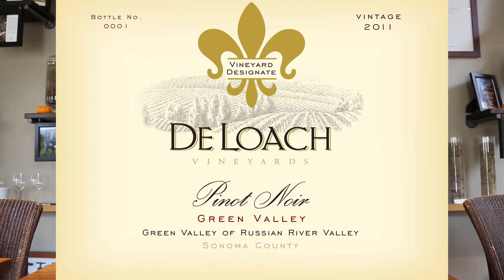DeLoach Vineyards 2011 Green Valley Pinot Noir Video Tasting Notes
In the Vineyard
In the western hills of the Russian River Valley, the small Green Valley appellation is one of Sonoma County’s coolest regions.  Evening fog rolls in over from the Pacific Ocean to temper the warm summer days. These optimal conditions extend the growing season, encouraging flavor concentration in the berries while soils rich in minerals from an ancient seabed infuse the fruit with nuanced flavors.

From the Winemaker
This wine is a blend from several vineyards and Pinot Noir clones, each of which contributes something unique to the finished wine. The late-ripening Ferguson vineyard (Swan Clone) lends dark, intense fruit and tannins while the Giberti vineyard (Clone 115) ripens earlier in a slightly warmer area of the valley.  The backbone of the blend is from the Swicegood Vineyard (Clone 777, 667, 115) where the soils are reminiscent of those in Burgundy: rich in clay and calcareous. Grapes are destemmed and go through native fermentation in open-top vats with hand punchdowns before being aged in French oak barrels for 13 months.

Tasting Notes
Our 2011 vintage of the Green Valley Pinot Noir opens with alluring aromas of cherry cola, currant and sandalwood.  Richly complex flavors of cherry, ripe raspberry, licorice and tobacco coat the palate of this full bodied, well-structured wine that culminates in a long, satisfying finish. Our chef suggests pairing it alongside a blackcurrant-glazed seared duck breast.